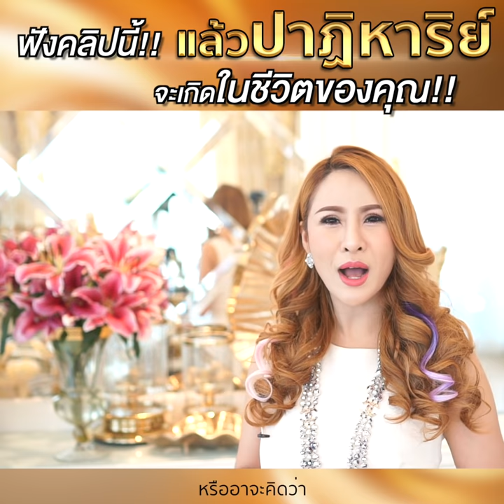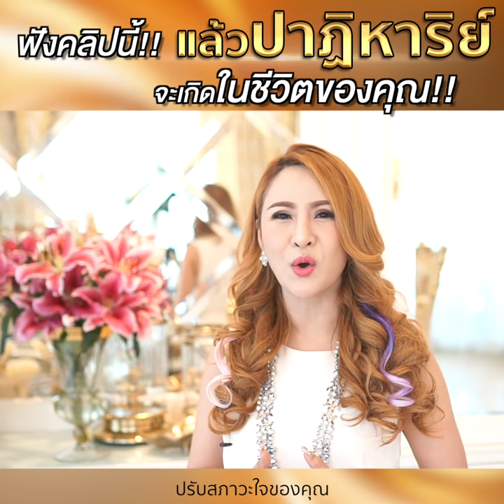ฟังคลิปนี้ แล้วปาฏิหาริย์จะเกิดในชีวิตคุณ!! - ครูรุ้ง Attraction Master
ฟังคลิปนี้ แล้วปาฏิหาริย์จะเกิดในชีวิตคุณ!!
คลิปสั้นนี้ โคตรสั่นสะเทือนตื่นรู้📌
เมื่อเข้าใจเรื่องนี้ ครูการันตรีว่า
ปาฎิหาริย์บังเกิดปรากฎกับทุกคนแน่นอนลูก